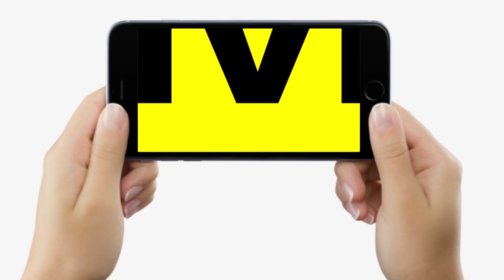RJD 25 Years : Tej Pratap ने किसे कहा, सिर्फ बैठे रहते हैं, जनता के बीच जाते ही नहीं | Bihar News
RJD 25 Years : Tej Pratap ने किसे कहा, सिर्फ बैठे रहते हैं, जनता के बीच जाते ही नहीं | Bihar News | LiveCities